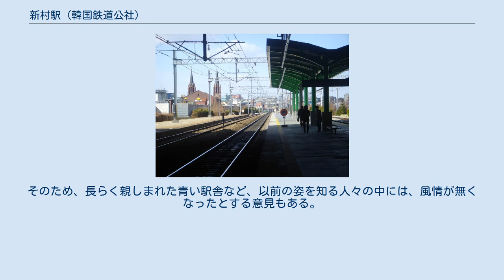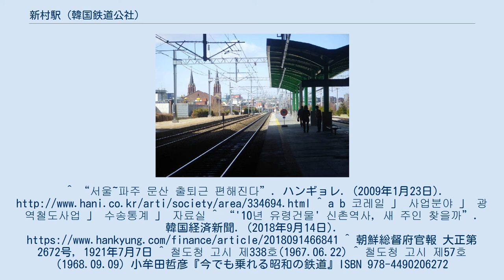新村駅 (韓国鉄道公社)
新村駅（シンチョンえき）は、大韓民国ソウル特別市西大門区新村洞に位置する韓国鉄道公社（KORAIL）の駅である。
 乗り入れている路線は、線路名称上は京義線であるが、当駅には近郊電車の京義・中央線電車のみが停車する。
駅番号はP314。
 龍山線の全区間開通後は、新村駅経由（ソウル - 加佐間）の運行がなくなる予定だったが、新村駅とソウル駅の需要を考慮して、約1時間に1本の間隔で列車を運行することとなった。
 ソウル交通公社2号線の新村駅（乗換駅ではない）と区別するため、「新村汽車駅」と呼ばれることがあり、路線バスの停留所名も「新村汽車駅」である。
この呼び方は京義線が非電化だった時代の名残である（韓国では現在もKORAILの路線を「汽車」と呼ぶのが一般的）。
 島式ホーム1面2線の地上駅で、橋上駅舎を持つ。
ホームはソウル側のみが供用されており、西側の未使用部分（電鉄・一般列車用）は柵で閉鎖されている。
 出入口は1番（駅南側）と2番（駅北側）の2ヶ所ある。
なお、2009年は開業日の7月1日から12月31日までの184日間の平均である。
 現在、新村駅は周辺の再開発とともに、民間事業者が運営する民資駅舎として新たな駅ビルが建設され、ショッピングビル「ミリオレ」などが入居する近代的な駅ビルになっている。
また、以前は京義線によって南北の往来が寸断されていた新村駅周辺も、駅ビル完成とともに駅ビル内の自由通路を通じて容易に延世大学側に抜けられるようになった。
 なお駅ビルは、経営不振により映画館（メガボックス）を除き10年近く空き店舗になっており「幽霊建物」状態となっている。
 旧駅舎 現在役割を終えて保存されている旧駅舎は、1920年代に建設されたものである。
新しい駅舎を建設する際、ソウル市は当初日本統治時代の建築物に価値はないとして保存しないつもりだった。
 だが、この駅舎はソウル市内に現存する最古の駅舎であり、保存を求める地元住民の反対を受け、2004年に登録文化財第136号となった。
その際復元工事が行われ、後に青色に塗装されていた外壁はほぼ新築当時の外壁の色に復元され、ガラスドアに交換されていた出入口も復元工事が行われ、韓国時代に乗客増により増築された部分は撤去された。
さらに、新駅の建物にかかることを避けるために、後方の部分が移築され、正面から見て右側に張り出すように改築されたため、建物の印象が大きく変わった。
そのため、長らく親しまれた青い駅舎など、以前の姿を知る人々の中には、風情が無くなったとする意見もある。
 2012年6月、旧駅舎を利用した観光案内所がオープンした。
^ “서울~파주 문산 출퇴근 편해진다”. ハンギョレ. (2009年1月23日). ^ a b 코레일 」 사업분야 」 광역철도사업 」 수송통계 」 자료실 ^ “'10년 유령건물' 신촌역사, 새 주인 찾을까”. 韓国経済新聞. (2018年9月14日). ^ 朝鮮総督府官報 大正第2672号, 1921年7月7日 ^ 철도청 고시 제338호(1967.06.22) ^ 철도청 고시 제57호(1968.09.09) 小牟田哲彦『今でも乗れる昭和の鉄道』ISBN 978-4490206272